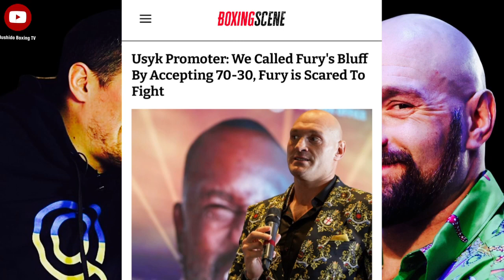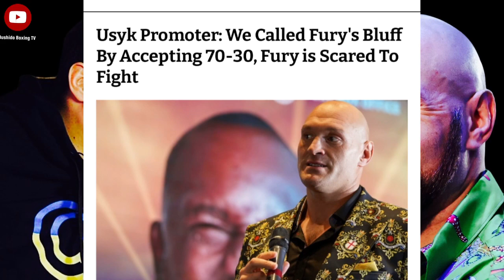"Stop Whining & Ducking" Usyk Calls Tyson Fury's 70/30 Bluff!